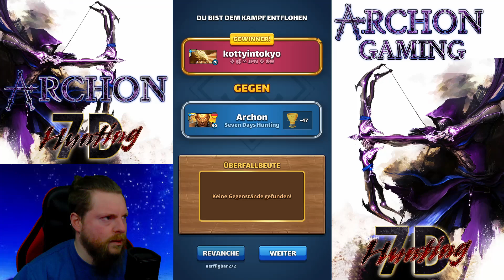Empires and Puzzles German - RAIDS Richtung Global #1 - Popkiller und Topduell (2. vs. 7.) - Teil 5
...und sie ist immer noch nicht zuende.